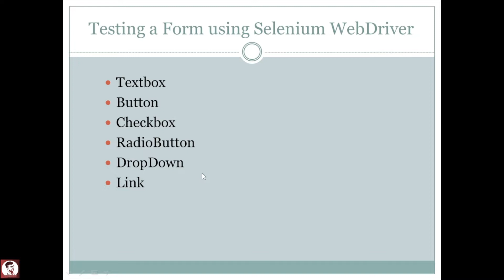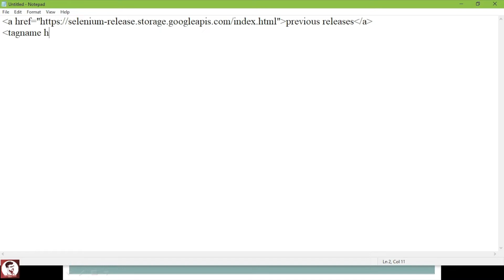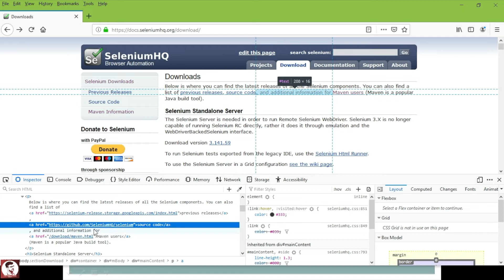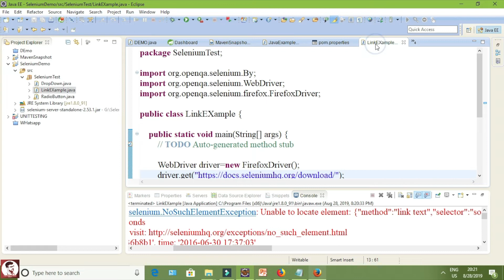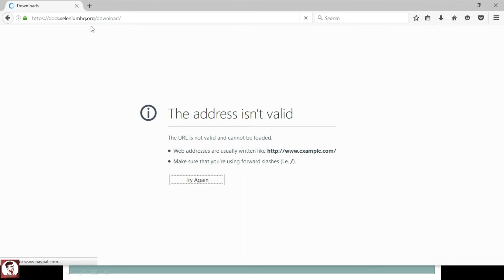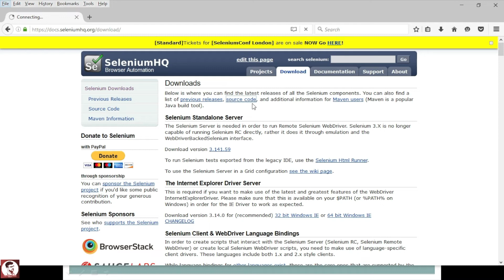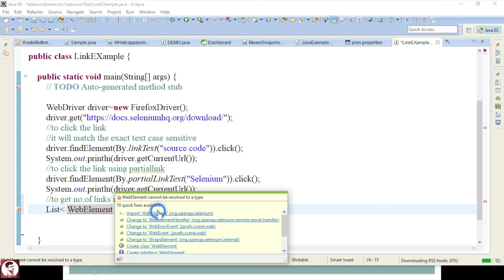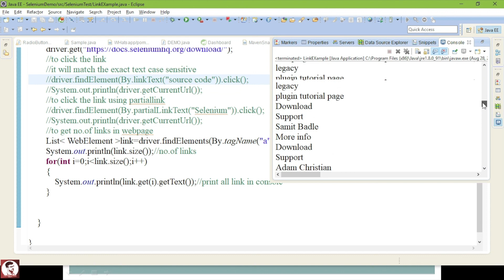How To Test Link Using Selenium? (Selenium Course) Lecture - 12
In this video tutorial, we are going to learn how to test a form element in selenium Webdriver. Here I have given the demo for Links.
Link is used to connecting from one webpage to another page. Links can be accessed using an exact or partial match of their link text.
Exact Match
Accessing links using their exact link text is done through the By.linkText() method.
   driver.findElement(By.linkText("")).click();
Partial Match
                Accessing links using a portion of their link text is done using the By.partialLinkText() method

  driver.findElement(By.partialLinkText("")).click();

To Get all Links:

One of the common procedures in web testing is to test if all the links present within the page are working. This can be conveniently done using a combination of the Java for-each loop and the By.tagName("a") method.
driver.get(baseUrl);